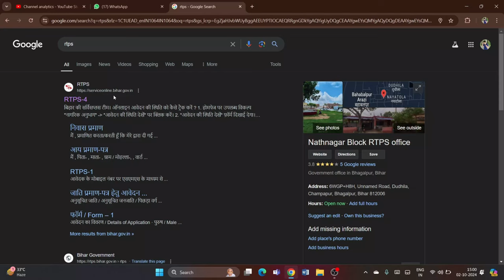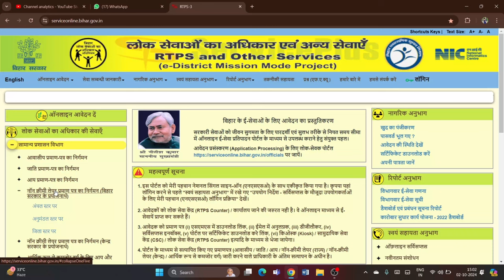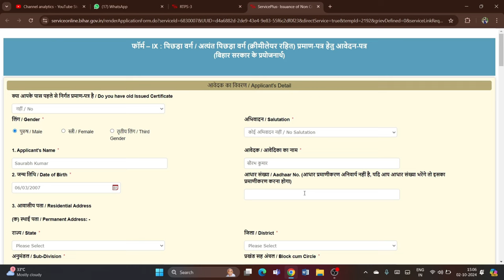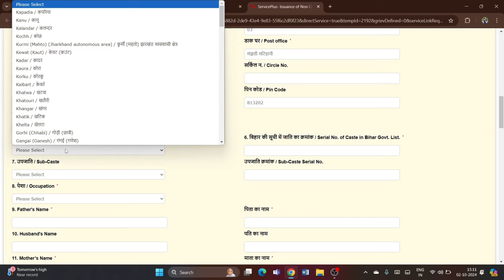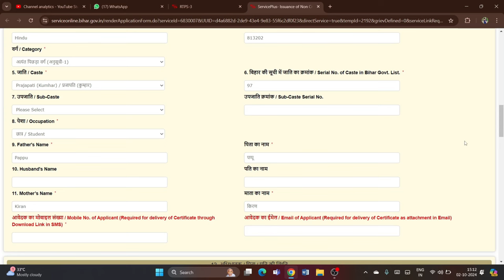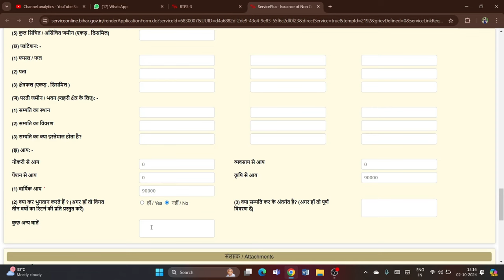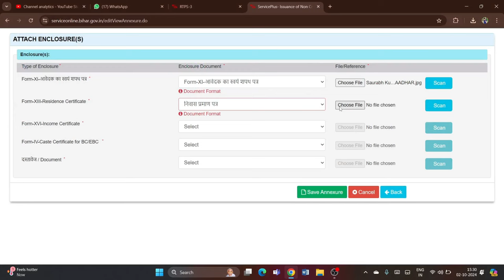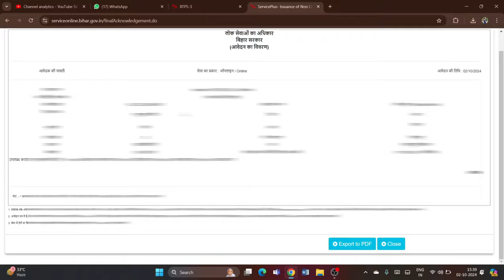OBC NCL Certificate Kaise Banaye | How To Apply OBC NCL Cerificate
central level ka obc ncl certificate kaise banaye bihar
bihar me obc ncl certificate kaise banaye
bihar obc ncl certificate kaise banaye
obc ncl central certificate kaise banaye
cg me obc ncl certificate kaise banaye
obc ncl central certificate jaldi kaise banaye
obc ncl certificate format for central government kaise banaye
obc non creamy layer certificate for upsc kaise banaye
obc ncl certificate central government kaise banaye
obc ncl certificate kya hai
obc ncl certificate jaldi kaise banaye
rrb je obc ncl certificate kaise banaye
rrb je me obc ncl certificate kaise banaye
rrb je ke liye obc ncl certificate kaise banaye
1 din me ncl certificate kaise banaye

Saurabh Raja
From - Banka Bihar(India)